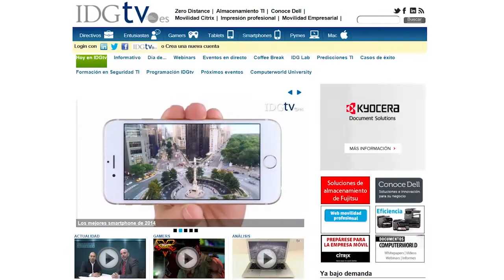La ciberseguridad está luchando contra enemigos invisibles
Entrevista a José Miguel Rosell, socio director de S2Grupo. Entrevista hecha por Marlon Molina, director de Computerworld University.